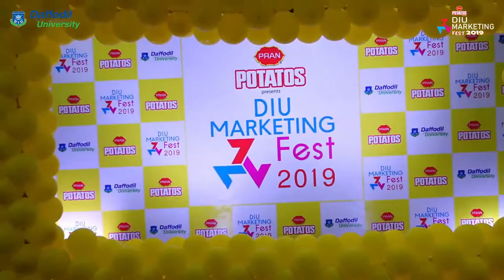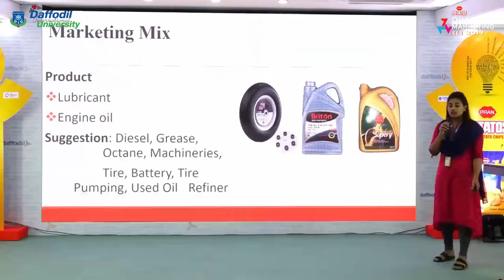DIU Marketing Fest-2019 | Documentary